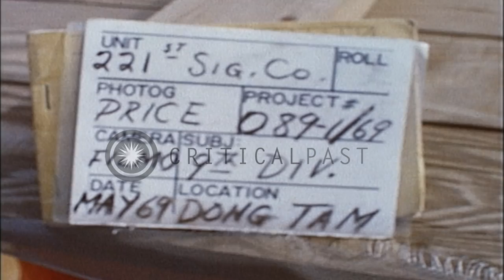Graduation exercises of 9th Infantry Division at Reliable Academy training in Don...HD Stock Footage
Graduation exercises of 9th Infantry Division at Reliable Academy training in Dong Tam, Vietnam.

Graduation exercises of 9th Infantry Division at Reliable Academy training in Dong Tam, Vietnam. Soldiers play band. Officer speaks. Brigadier Frank Gunn Deputy Commander 9th Infantry Division addresses graduation class. Location: Dong Tam Vietnam. Date: May 1969.

57,000+ broadcast-quality historic clips for immediate download.